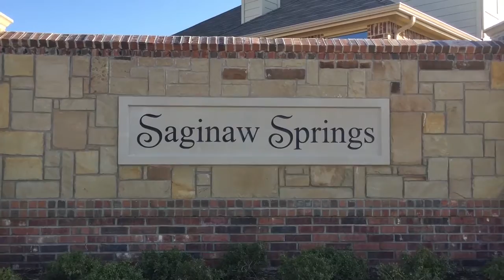Sonia's Saginaw Springs Featurette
Experience a city like no other with our Sales Consultant, Sonia Kinnard! She and our marketing manager, Carrie Davis will take you on an adventure through Saginaw, Texas and will give a behind- the-scenes look at our exclusive quick move in home 737 Ravenwood Drive